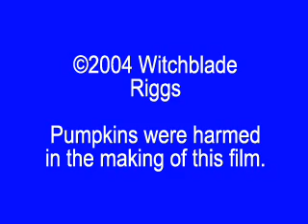Night hunting Pumpkins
A night time Pumpkin, not as happy with this one, but it flashed well